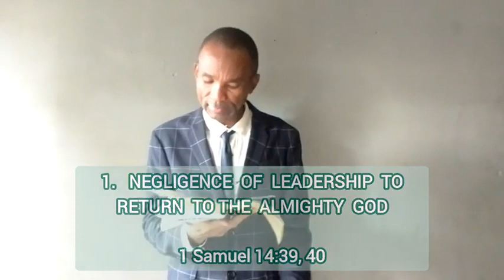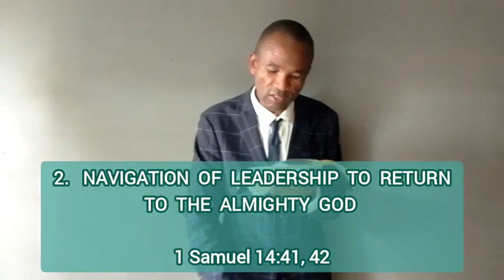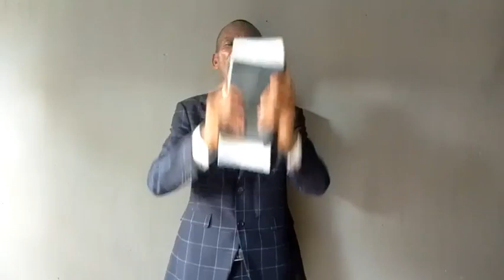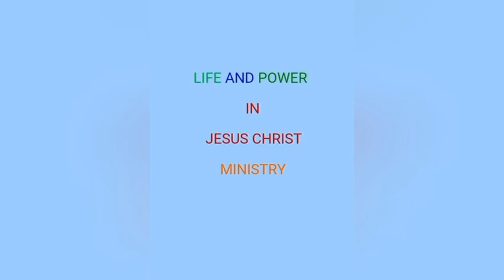CLEANSING BEFORE MINISTRATIONS // Answering The Call Of The Almighty God 171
LEADERSHIP CLEANSING BEFORE PUBLIC MINISTRATIONS

Series On:

Answering The Call Of The Almighty God 171

For, as the LORD liveth, which saveth Israel, though it be in Jonathan my son, he shall surely die. But there was not a man among all the people that answered him.  1 Samuel  14:39

Then said he unto all Israel, Be ye on one side, and I and Jonathan my son will be on the other side. And the people said unto Saul, Do what seemeth good unto thee.  1 Samuel  14:40

Therefore Saul said unto the LORD God of Israel, Give a perfect lot. And Saul and Jonathan were taken: but the people escaped. 1 Samuel  14:41

And Saul said, Cast lots between me and Jonathan my son. And Jonathan was taken.1 Samuel  14:42

Taking Spiritual Care of Your Household Before Ministering to Other People

King Saul, the Commander-in-chief of the Israeli Armed Forces did not know that the national challenge was caused by his Second-in-command, who was his own biological son. King Saul was out for a sincere delivery of rulership responsibility to his nation. He was dedicated at that time to help his dear nation. He knew that himself and his family were doing service to their nation.
When The Almighty God did not respond to his prayers, he needed to search inwards intently especially when he built an altar not too long from when he asked The Almighty God for His unfailing directives, which was not answered.

He divided the camp into two for the investigation of the causation of the spiritual darkness that loomed in the camp temporarily. Jonathan, his son and himself versus the remaining Israelites were grouped into two so that the perfect lot would be cast to know the source of the incommunicado with The Almighty God. He certainly knew that disobedience or sin was the cause. Jonathan committed the sin of disobedience by tasting the honey during the fast that was declared by his own father in his absence. Yet, the declaration of his father was endorsed by Heaven and regarded as a step of righteousness that must not be ignored.

 A good leader's instruction is equivalent to an instruction from Heaven. We are under obligation to obey for more blessings.

The Holy Spirit wants to minister to us in two points:

1. Negligence of Leadership to Return to The Almighty God

2. Navigation of Leadership to Return to The Almighty God